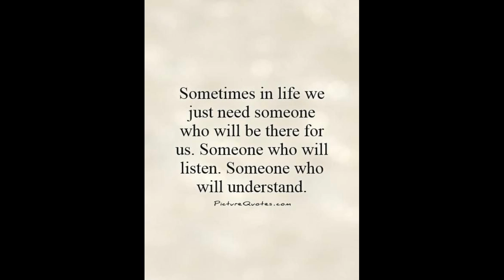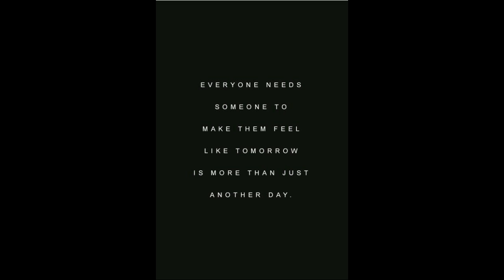I Need Someone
Capo 8

I [C]need someone in my [D]life
who [G]cares about [Em]me
as [C]much as I [D]care about [G]them
[C]because I'm so [D]tired of [G]always
[Em]being the [C]one who [D]cares [G]more

[C]Sometimes in life we [D]just need [G]someone
[C]who will be [D]there for [G]us
[C]someone who will [D]listen
Someone who will [G]understand

[D]Sometimes when I say
I'm [G]Okay
I need [D]someone to look me in the [G]eyes
[C]hug me tight and [D]say
I know you are [G]not
I [C]really need [D]someone to [G]talk to

[C]Everyone needs [D]someone to [G]make them [Em]feel
like [C]tomorrow is more [D]important
than just another [G]day

Words by Relationship Rules, Picture Quotes, recitethis
23rd March 2021